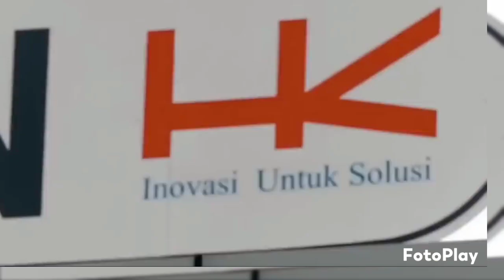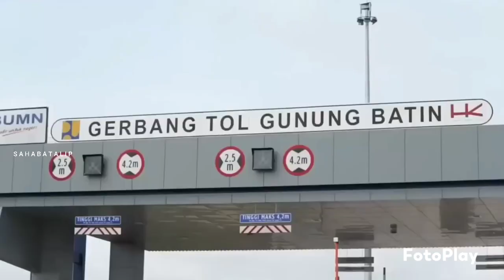Tol Kapal Betung penting untuk mengatasi kemacetan|| Target Paling lambat Agustus 2023 selesai.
Assalamualaikum sobat semua,pada video ini menayangkan tentang informasi jalan Tol kapal Betung yang di anggap penting untuk mengatasi kemacetan di km 12 Palembang hingga muba , mohon subscribe Chanel youtube ini sebagai motivasi bagi kami untuk membuat tayangan informasi infrastruktur jalan Tol berikutnya, terimakasih,

Targetnya Juni sudah bisa soft launching. Tapi mungkin juga bisa sampai Agustus nanti,” jelasnya. Itu karena faktor cuaca yang terjadi belakangan ini

Diketahui, peninjauan ruas Tol Kapal Betung dilakukan Gubernur Sumsel, Herman Deru mulai dari Palembang sampai ke titik 95 pembangun ruas tol Kapal Betung.
tol Kapal Betung, khususnya ruas Kayuagung-Palembang-Banyuasin dapat dioperasikan Juni 2023 mendatang.

“Targetnya Juni sudah bisa soft launching. Tapi mungkin juga bisa sampai Agustus nanti,” jelasnya.

Itu karena faktor cuaca yang terjadi belakangan ini.

Sulitnya medan yang masih berupa tanah merah, ditambah hujan deras, tak menghalangi peninjauan oleh Gubernur Sumsel saat itu.

Herman Deru juga meninjau progres pembangunan Jembatan Musi 5 yang merupakan bagian dari tol tersebut.